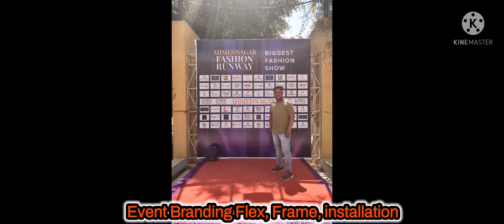Fashion show Event Branding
flex Print installation MS frame